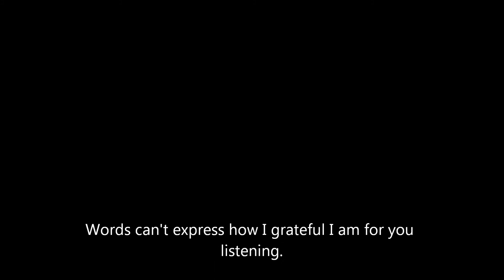Love and War Arrangement